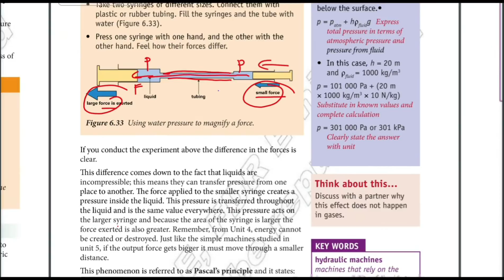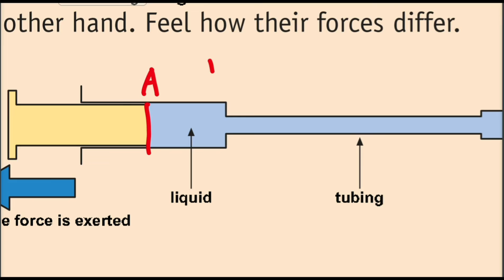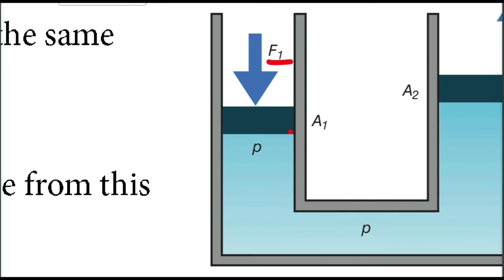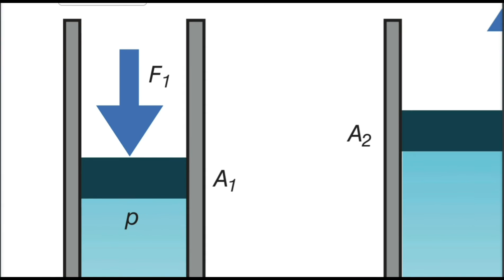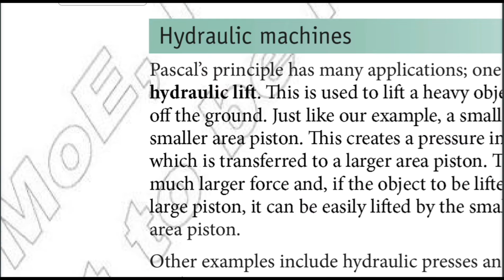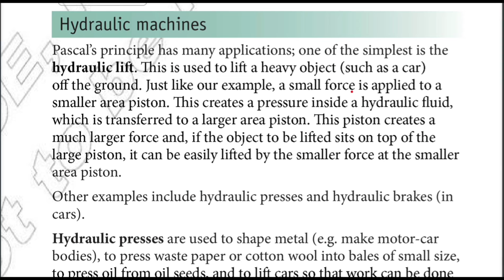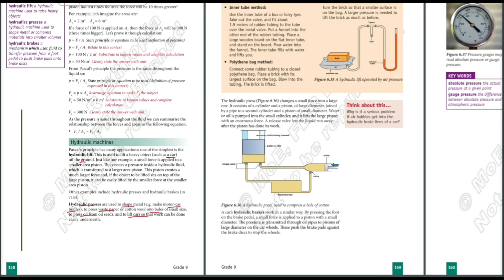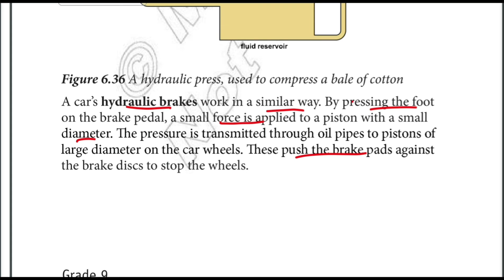Ethiopian Grade 9 Physics Unit 6 p_4 Pascal's Principle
Ethiopian Education